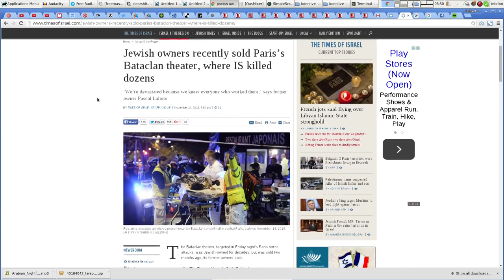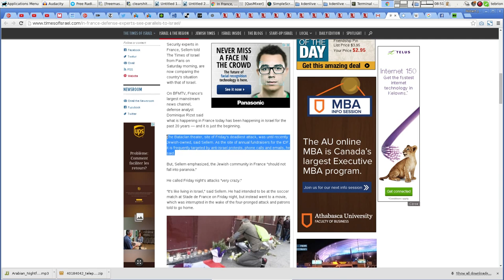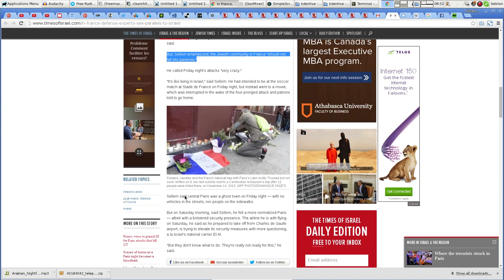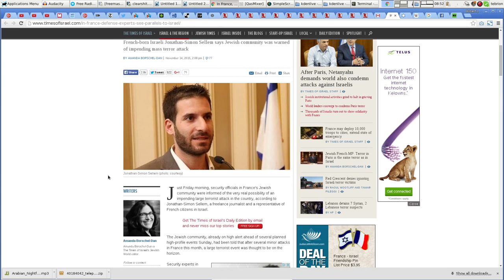Potential Media Spin In Israeli News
Read for yourself and tell us what you think.